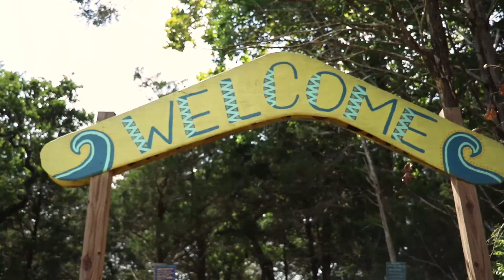Pine Cove Outback 2017 Highlights - Week 6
Campers, we had an outstanding week of camp with you! Check out this video recap of some of the incredible moments we experienced at the Pine Cove Outback during week 6!